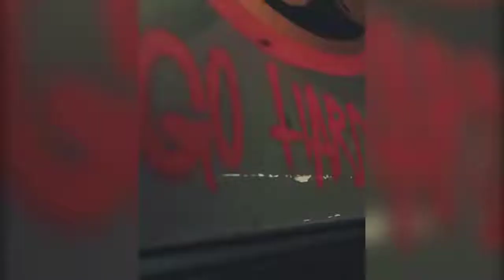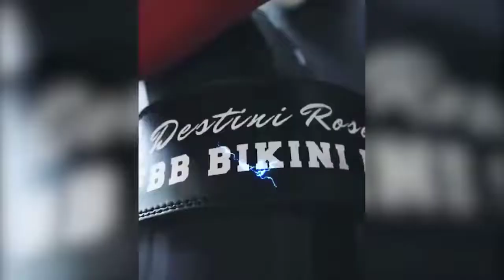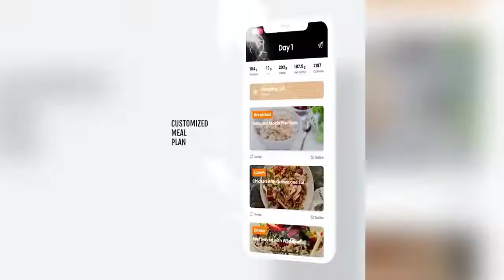Best Workout Music Mix 2022 🔥 Rap And Future Bass Remix 🔥 Female Fitness Motivation #024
-  Best Workout Music Mix 2022 🔥 Gym Motivation Music 2022 🔥 EDM And Future Bass Remix 2022  🔥 Rap And Future Bass Remix 2022 🔥 Gym Motivation Music 2022🔥 Female Fitness Motivation 🔥

 - I am a person with a disability. All your support, no matter how small, is also a motivation for me to develop my channel better. Sincerely thank!

▶️Follow: S U Z A N N E S V A N E V I K

▶️Follow: Claire P. Thomas